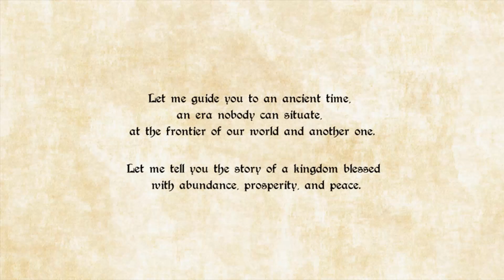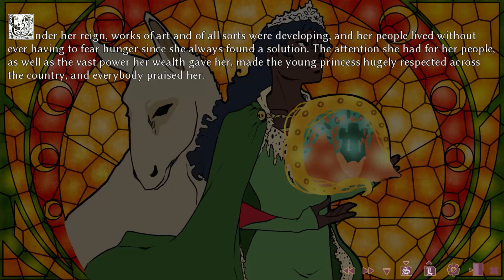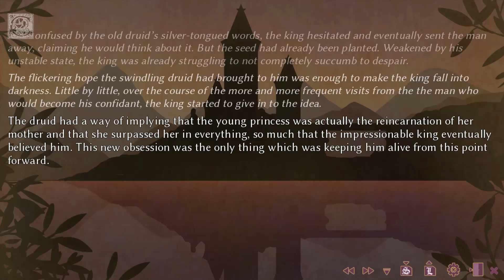Chronotopia [Demo] - King's madness [Part 2]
The young Donkeyskin lives a peaceful existence in her castle, enjoying her days with her best friend and confidant, Nahima. That is until her father, gone mad since the death of his beloved, decides he should wed the princess instead. Donkeyskin has to find a way to escape from this fate, but how? She doesn't know it yet, but it's the beginning of a long nightmare that will take her to the edge of madness...